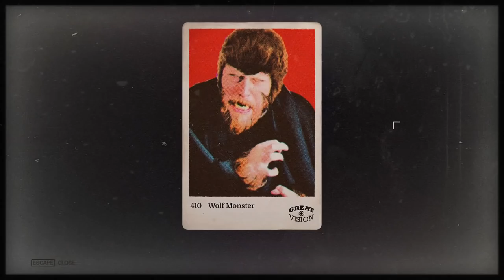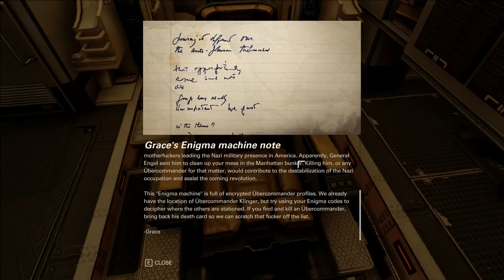Wolfenstein II: The New Colossus - Let's Play - Part 7 - "A New Suit" | DanQ8000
"A NEW SUIT"

With Commentary
PC Gameplay
1080p 60 FPS

Wolfenstein II: The New Colossus is a first-person shooter action-adventure video game developed by MachineGames and published by Bethesda Softworks. It was released on 27 October 2017 for Microsoft Windows, PlayStation 4, and Xbox One, and in 2018 for Nintendo Switch. The game is the eighth main entry in the Wolfenstein series and the sequel to 2014's Wolfenstein: The New Order. It follows the events of the previous game, where the Nazis won the Second World War and the Kreisau Circle managed to stop William "B.J." Blazkowicz's nemesis General Wilhelm "Deathshead" Strasse. The game is set in 1961, in Nazi occupied America, where B.J. and the militant American resistance are trying to set up a Second American Revolution against the Nazi regime.

Bethesda announced the game at their E3 2017 press conference with a trailer. The game was originally teased at their E3 2016 press conference in a boot-up sequence. Development began in 2014, soon after the release of The New Order. Continuing on from the trend of the previous game, the developers want to give more character to B.J. and to not only have the players play as him but also feel like they are him. New mechanics include the ability to freely mix weapons for dual wielding, commanders being able to call in multiple reinforcements and a hatchet for more gruesome takedowns. The Nintendo Switch version was confirmed during the September 2017 Nintendo Direct presentation.